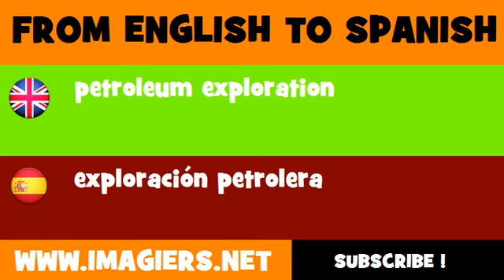FROM ENGLISH TO SPANISH = petroleum exploration